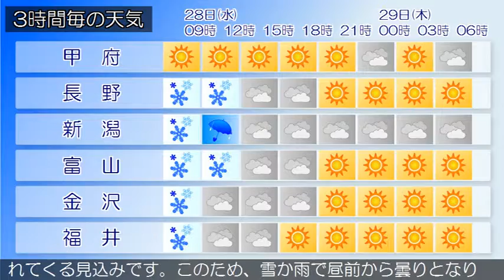2016/12/28 甲信北陸地方の天気予報 朝